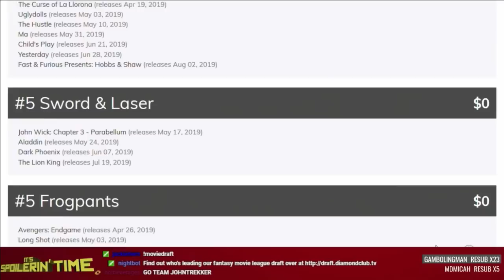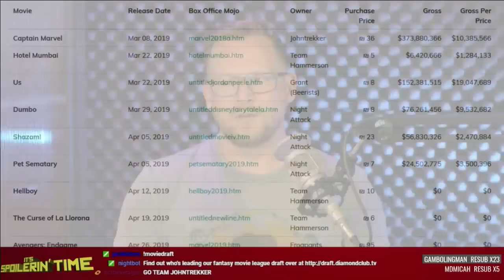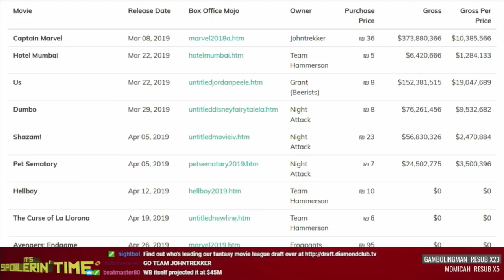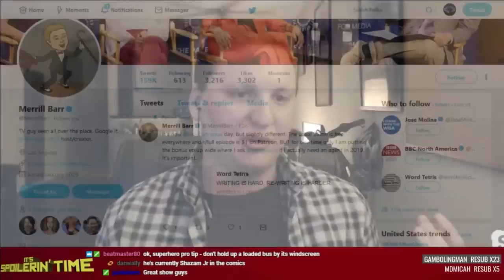It's Spoilerin' Time 262 - Shazam!, Barry (101-104), The Office (UK) (105)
The Office (UK) fails to impress, Brian's playing catch-up with Barry season 1, and Shazam!: is it good!? With special guests Merrill Barr ) and James Grime
Next week on Spoilerin' Time: more Barry S1 and Game of Thrones is back!

01:15 - Summer Movie Draft update
06:48 - The Office UK (105)
16:32 - Barry (101-104)
22:45 - Shazam!